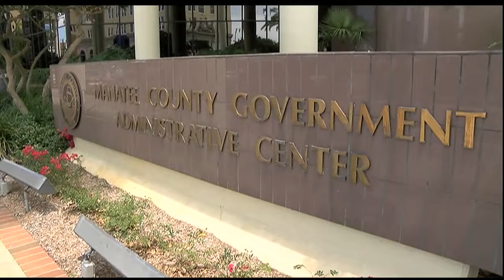Video: 2018 primary election in Manatee County